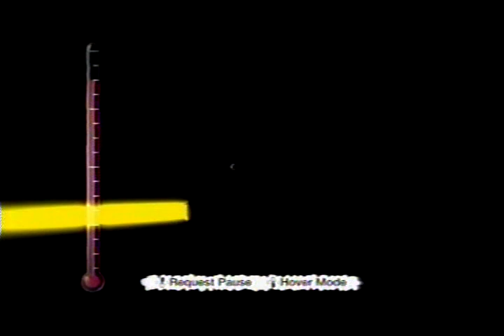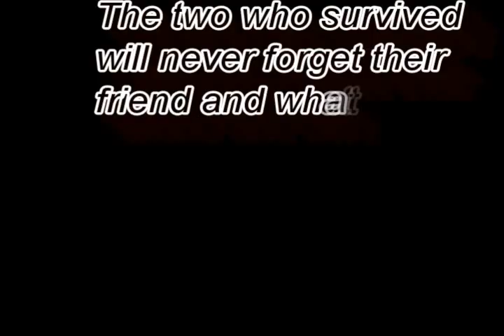Little Big Planet Zombie - Part 1